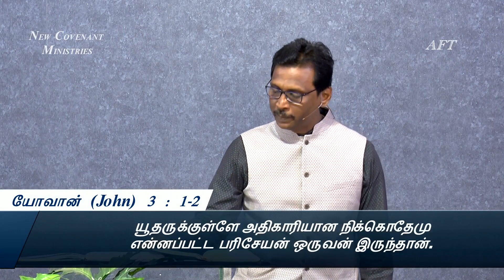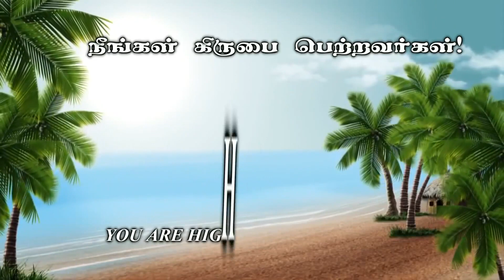ஆவியானவரிடம் கேளுங்கள் - கிருபையின் துளிகள் 1702 (Drops Of Grace 1702)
Address :
Apostolic Fellowship Church,
12B/4, Thaikkapatti Street,
Near Jeyamadha Poultry Farm,
Srivilliputtur – 626125

Offerings can be sent to:

Bank           : State Bank of India
A/C Name : Ezra Venkatesh
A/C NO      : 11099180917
Branch       : Srivilliputtur
ifsc code   : SBIN0000921